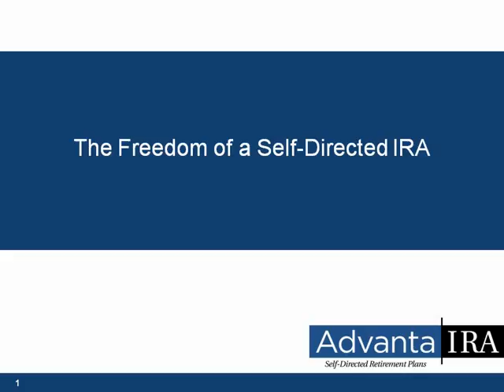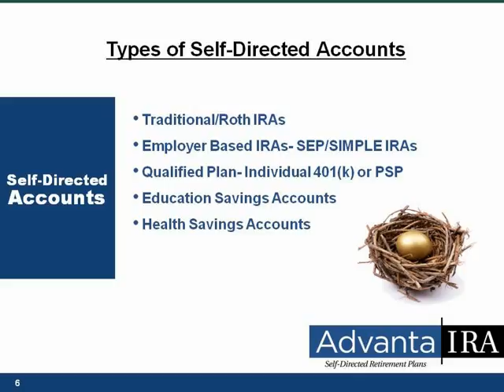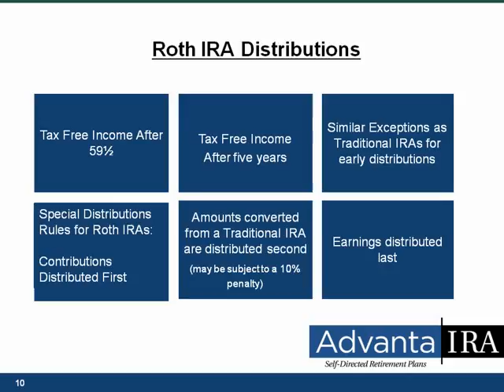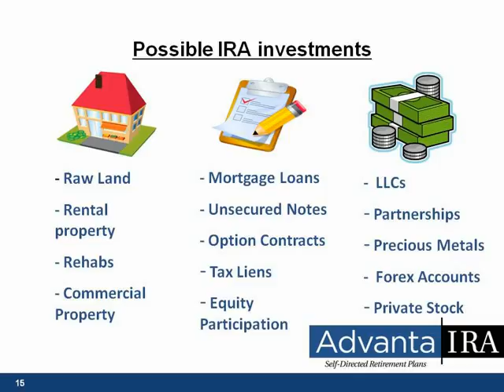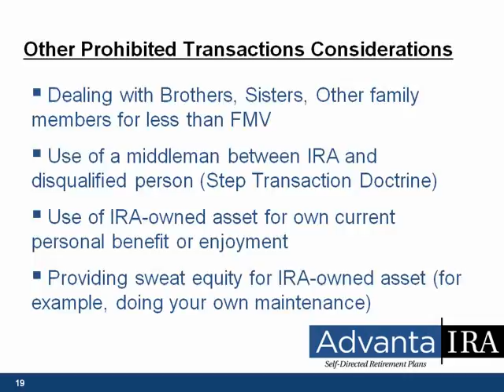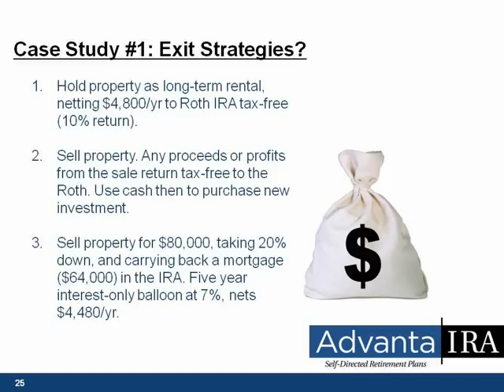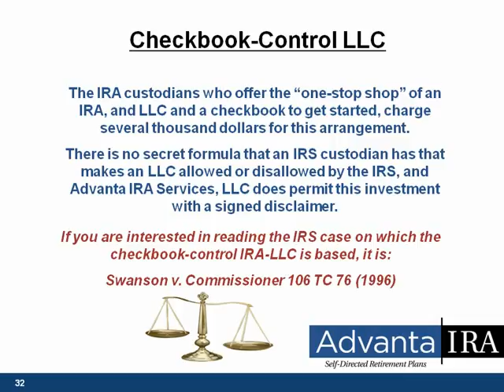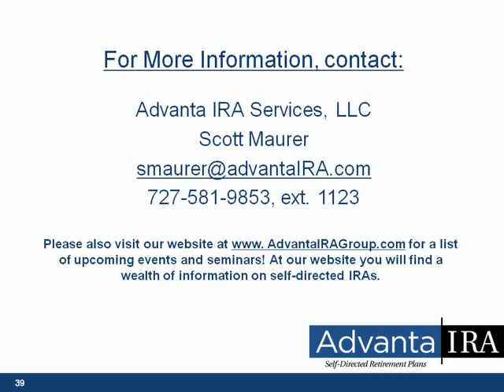The Freedom of a Self-Directed IRA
Self-directed retirement plans give account owners the freedom to choose their own investments to earn income, including control over their retirement funds and the freedom to choose alternative investments to build wealth in their plans.